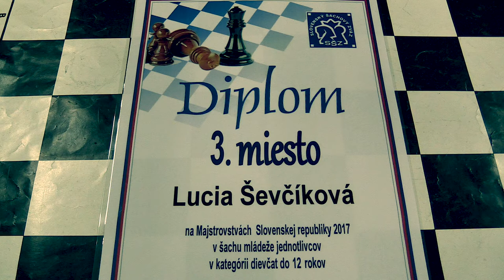♗ D12 2.2. Lucia Ševčíková - Jana Šošovičková 1/2:1/2